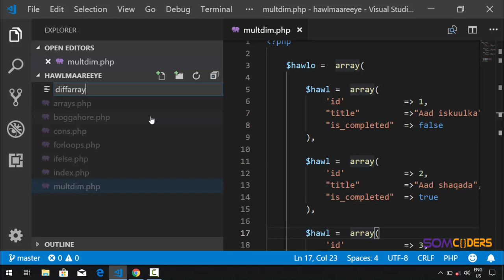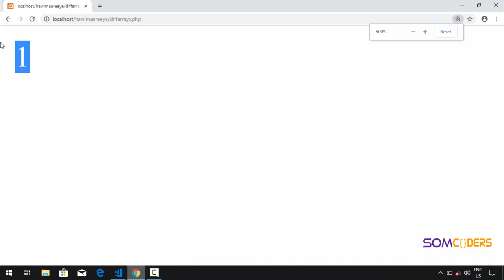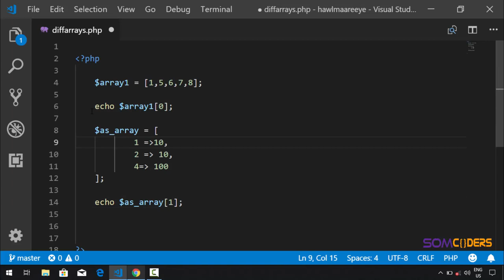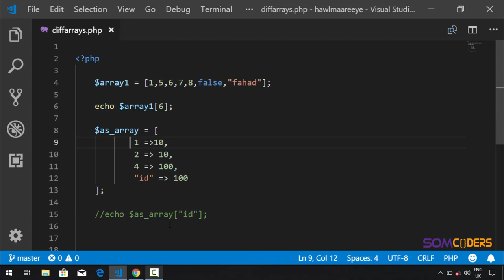Baro PHP adoo ku dhisaya barnaamuj (Afsoomaali) - Array Differences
Page-keena Facebook-ka
Casharkeenan waxaynu ku eegaynaa Farqiga u dhaxeeya noocayada kala duwan ee arrays-ka.